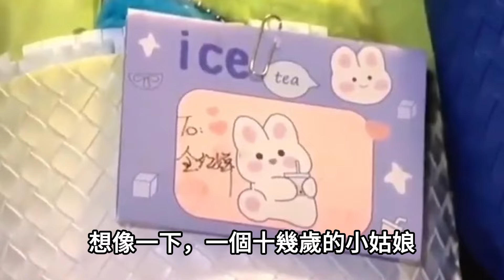全紅嬋回京驚爆入學中大！陳若琳8字真相大白，紅姐有言在先，粉絲安心！全紅嬋